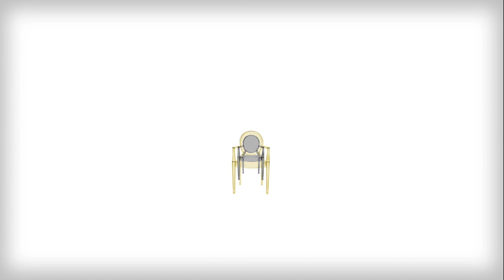Louis Ghost - The iconic chair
On the occasion of the 10° Anniversary, a celebration of the Louis Ghost chair, designed by Philippe Starck for Kartell.